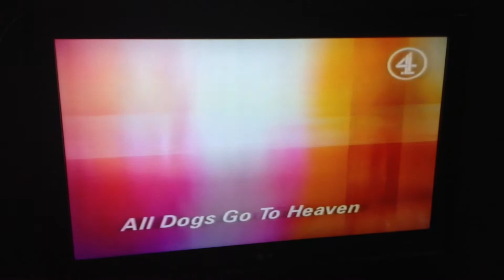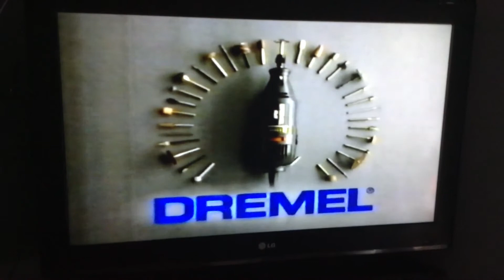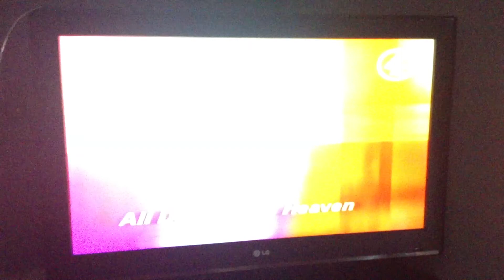Channel 4 Adverts (1999) (7)